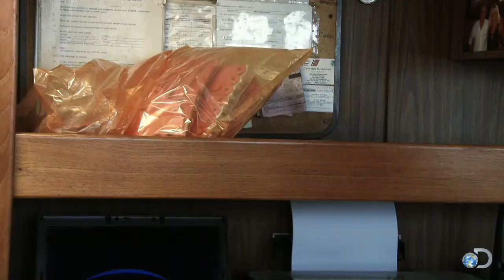Best Captain Blowups: Sig vs Edgar | Deadliest Catch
Sig and Edgar have an intense brotherly argument.

All new episodes of Deadliest Catch Tuesdays at 9/8c on Discovery!